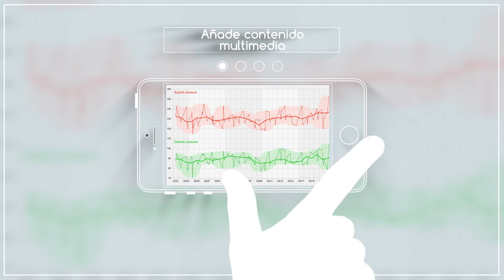Curso IniciAppSalud: Introducción a las Aplicaciones Móviles de Salud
Curso de introducción a las aplicaciones móviles de salud